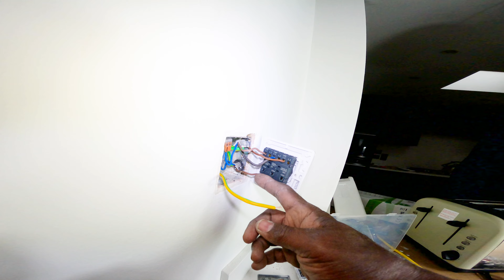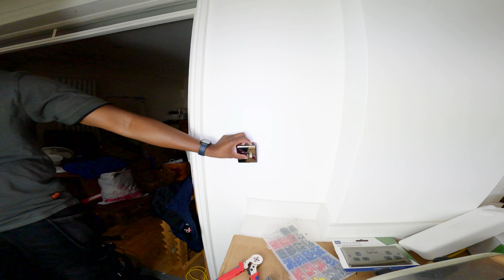Kitchen & Shower Room Second Fix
This is the final episode in the kitchen and shower room installation.